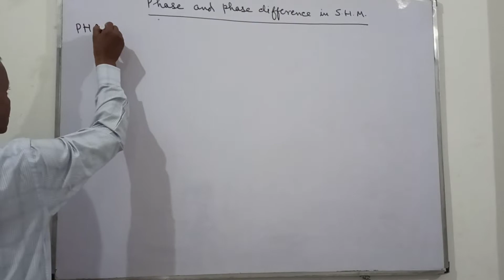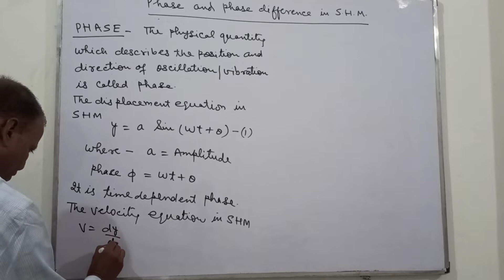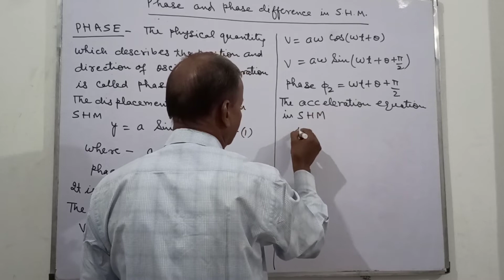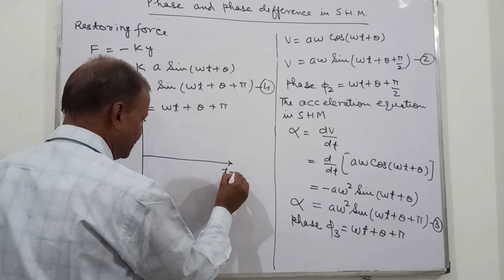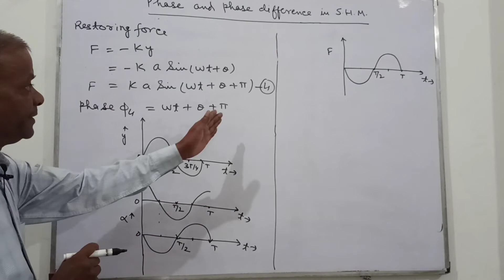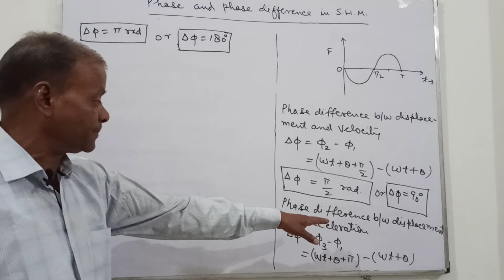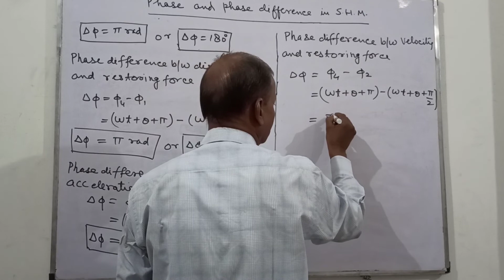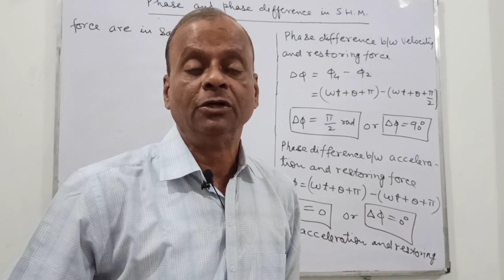Phase and phase difference in SHM Class- 11th/NEET/AIIMS/NDA Chapter- SHM